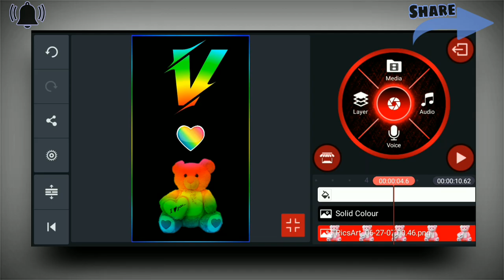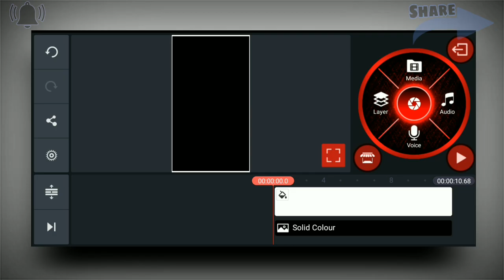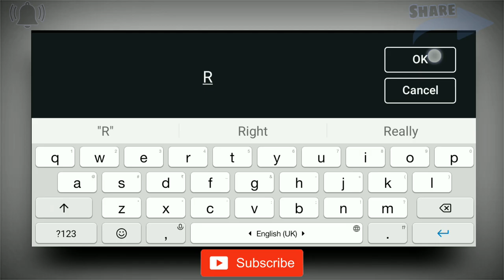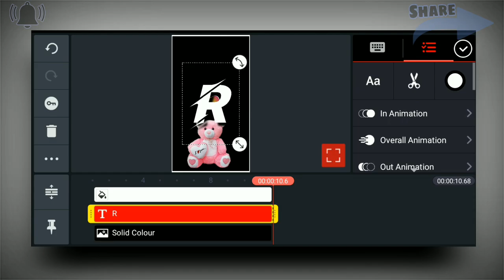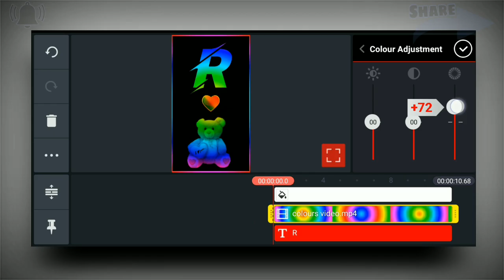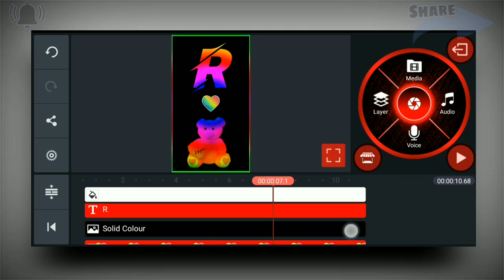Name art video editing by letter in telugu | kinemaster video editing in telugu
* Channel keywords *
kinemaster editing background video download
kinemaster editing telugu
kinemaster editing videos download
kinemaster editing tools
kinemaster editing photos download
kinemaster editing apk
kinemaster editing app for pc
kinemaster editing app apk
kinemaster editing android
kinemaster editing background download
kinemaster editing background photos
kinemaster car editing
kinemaster editing for pc
kinemaster editor for pc
edit foto kinemaster
kinemaster editing gif
kinemaster edit green screen
kinemaster edit gacha
kinemaster editing whatsapp group link
kinemaster editing hacks
kinemaster edit
kinemaster video editor hack
kinemaster editing in kannada
kinemaster editing link
kinemaster video editing layer download
kinemaster video editing tamil layer download
kinemaster editing material
kinemaster editing master
kinemaster editing music
kinemaster magic editing
kinemaster editing name
kinemaster status editing
kinemaster editing screen